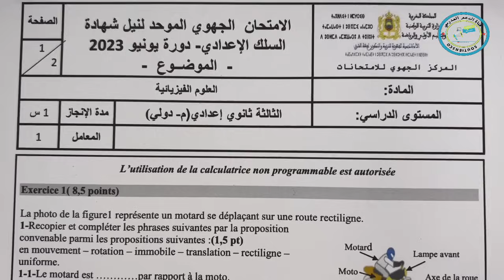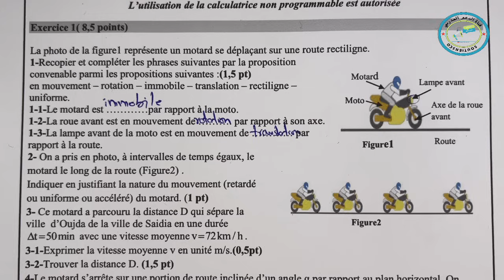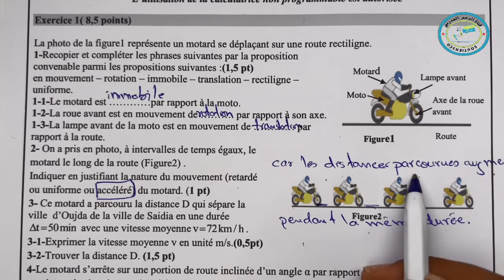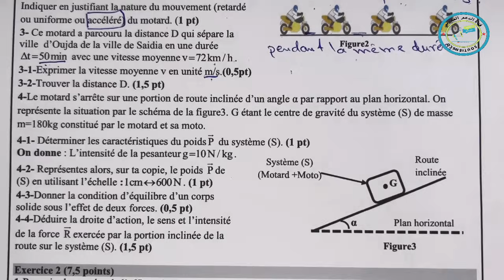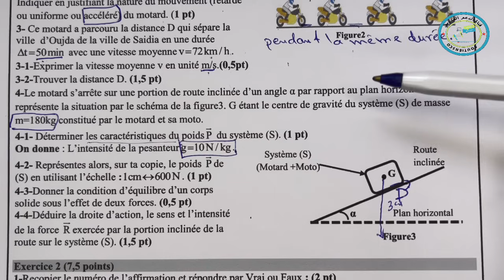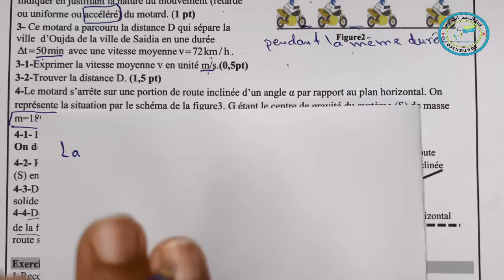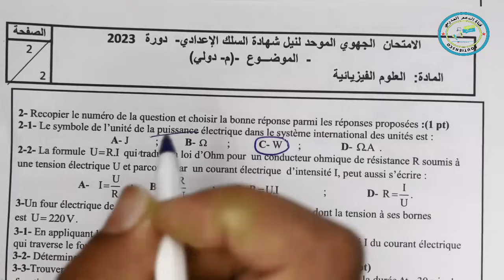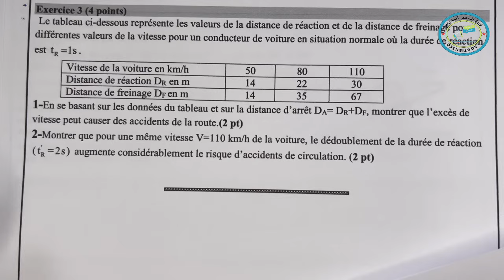الامتحان الجهوي الفيزياء الثالثة إعدادي حسب الإطار المرجعي الجديد 2024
الامتحان الجهوي الفيزياء الثالثة إعدادي 2024